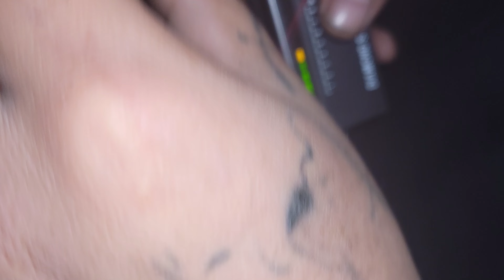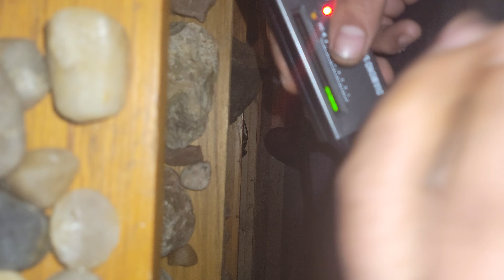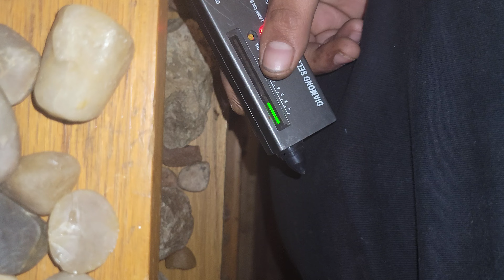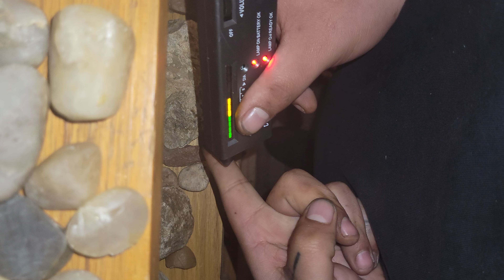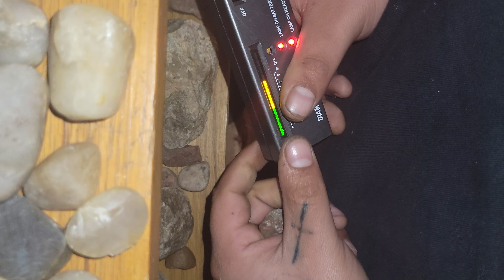Collection Of Carbonado Diamonds With Tester